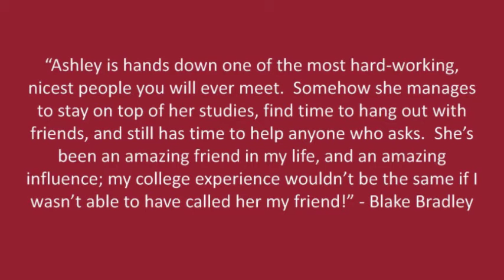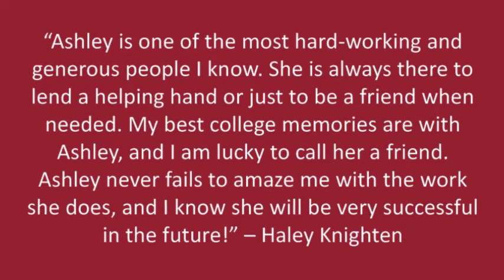Ashley Cox 480p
Senior video submitted by Ashley Cox